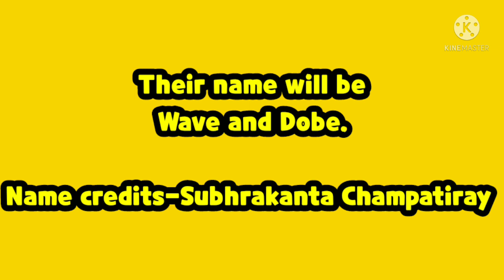A NEW Map in FRAG PRO SHOOTER!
New Disco Map!